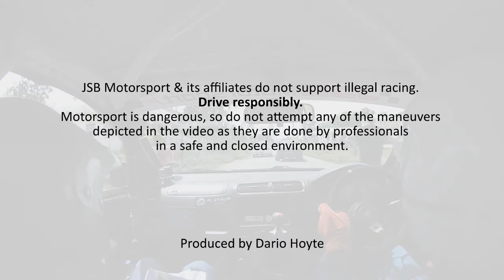Jamal Brathwaite and Dario Hoyte - SOL Rally Barbados SS 16 Malvern - Civic Type R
This is a video of our first run through the Tappy Pond to Malvern Stage on Sunday Morning of Sol Rally Barbados 2016 in the Platinum Motors, Valvoline, Automotive Art, Consumers Guarantee Insurance, Sunoco Fuels, JSB Motorsport Honda Civic Type R.    We were pushing to maintain and better our overall position.  We had a slight scare towards the end of the stage as we realised what was flat in a Mirage RS 1600 may not be in a Civic Type R.  We did a great time, tieing with the other top runners in the M group!